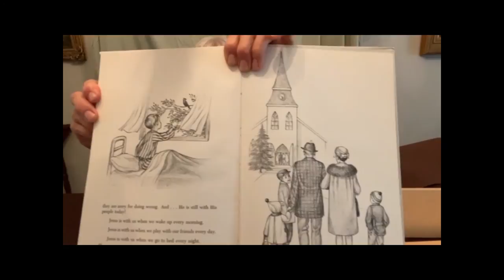The Parable of the Deep Well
Toay, we hear the Parable of the Deep Well, a Godly Play story about parables.